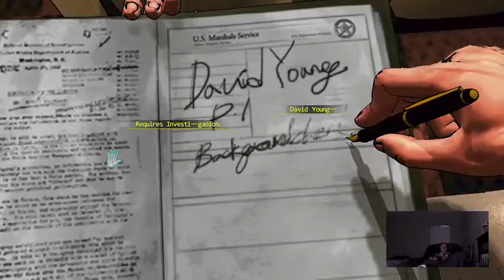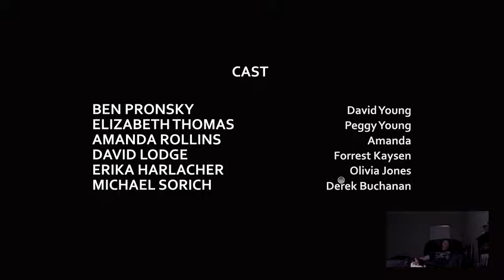Episode 1: Tricks on a plane! - 10 / 10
Will we be able to use our powers to solve the mystery of our wife's death? This is Episode 1 of the episodic game D4: Dark Dreams Don't Die.  We can't wait to find out what happens when we stream episode 2 tomorrow!